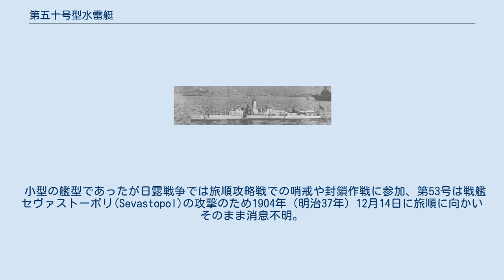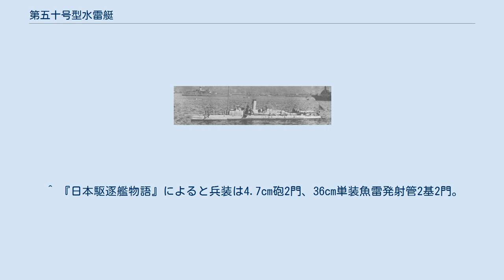第五十号型水雷艇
第五十号型水雷艇（だいごじゅうごうがたすいらいてい）は、日本海軍の三等水雷艇。
同型艇10隻。
（改）ノルマン型。
 1896年（明治29年）度6隻、翌1897年（明治30年）度で4隻が計画された。
第十五号型水雷艇の発展形で主要寸法は同じだが艦首の魚雷発射管を廃止し艦尾に旋回式連装発射管を装備した。
これにより艦首の波浪の影響を受けずに魚雷を発射することが可能となった。
本艇はノルマン型（または改ノルマン型）と呼ばれた。
 小型の艦型であったが日露戦争では旅順攻略戦での哨戒や封鎖作戦に参加、第53号は戦艦セヴァストーポリ(Sevastopol)の攻撃のため1904年（明治37年）12月14日に旅順に向かいそのまま消息不明。
ロシア側の情報では機雷により沈没した模様。
また大戦中に第51号も戦没している。
 残る8隻は1912年（明治45年）から1915年（大正4年）に除籍となった。
 建造は横須賀=横須賀海軍造船廠、呉=呉海軍造船廠。
 ^ 数値（メートル）は『世界の艦船』による。
フィートインチの数値は『日本駆逐艦物語』による。
メートルに換算すると34.0106m。
 ^ 『日本駆逐艦物語』によると兵装は4.7cm砲2門、36cm単装魚雷発射管2基2門。